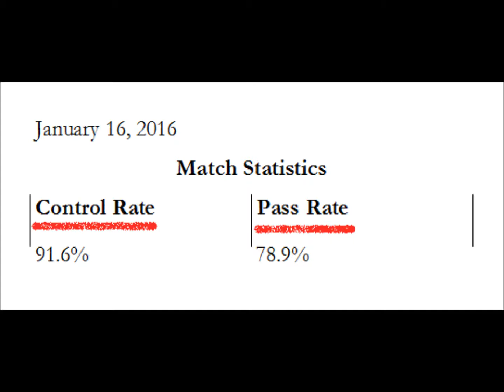Jan. 16th 2016 match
Striker, red jersey, white shorts, black tights.
Control rate: 91.6%
Pass rate: 78.9%.